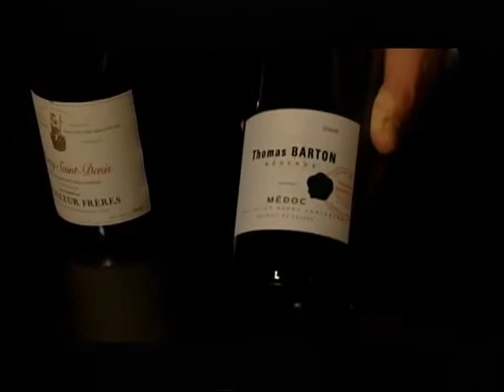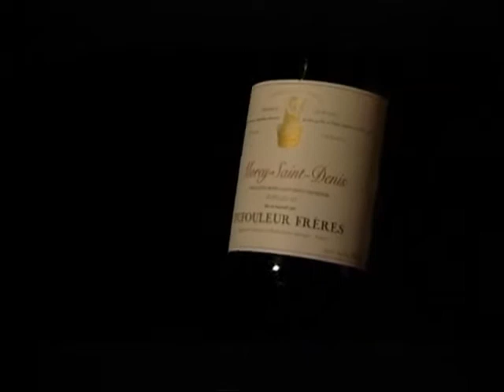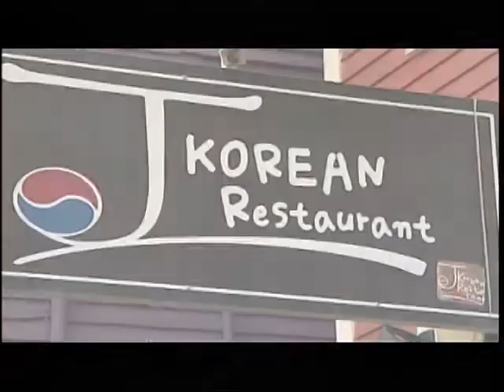One Chef One Critic, E33, Guests: Mark McCarthy, Julia Kwon, Dish: lamb kebabs, St. John's roll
In episode 33 One Chef One Critic welcomed guest, Mark McCarthy, for whom they made lamb kebabs. The restaurant, J Korean, was featured. Andrew Facey made an appearance as the episode’s wine expert. Karl and Steve wrapped up the episode by chatting with chef and restaurant owner, Julia Kwon, as she showed how to make St. John’s rolls.